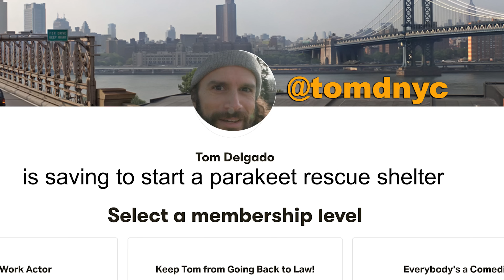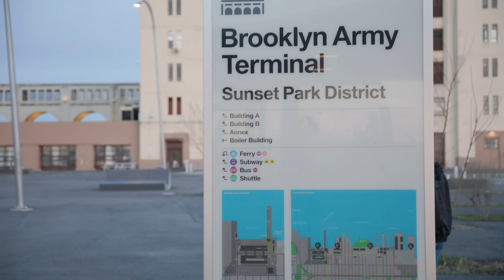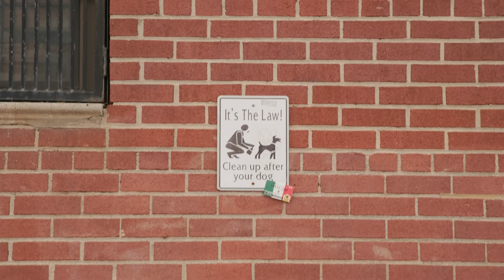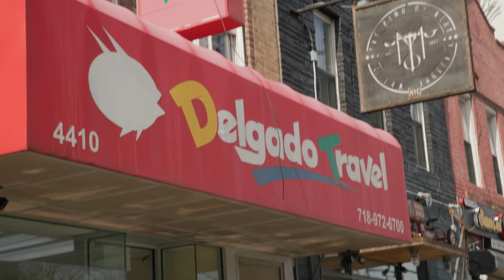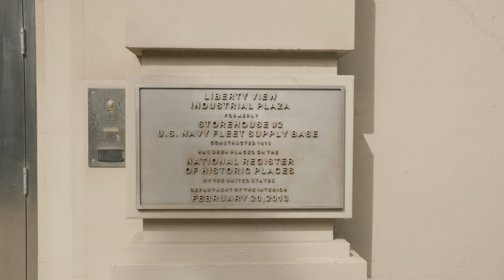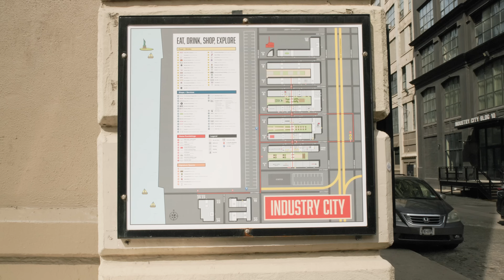A Tour of Sunset Park, Brooklyn: History & Diversity... Sick!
Tom Delgado takes you around Sunset Park, Brooklyn. This is one of New York's most diverse neighborhoods, serving as home to a large Chinatown and a Latin American population. It is also has a rich history of shipping and development of the waterfront. Shot by Rob Adler.